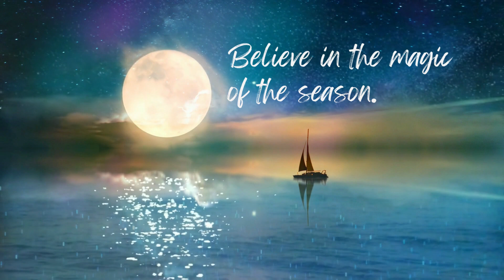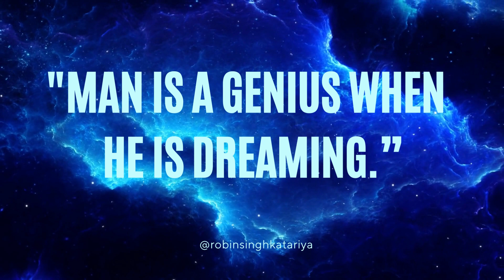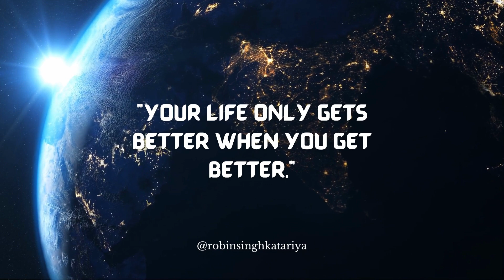Relaxation sleep music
This soothing video features calming sleep music to help you relax and drift off to sleep. Let the gentle sounds calm your mind and ease you into a peaceful slumber. Perfect for unwinding after a long day.